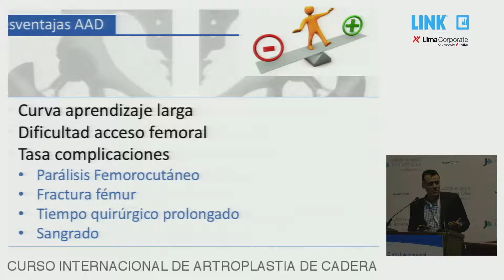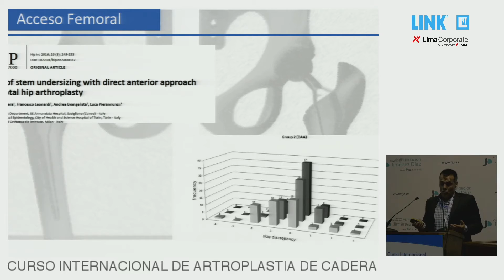A. Hernández DAA (Parte2)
C.I. Artroplastia de cadera FJD/W.LINK & Lima corp - Captured Live on Ustream